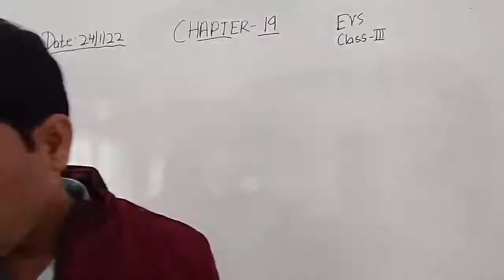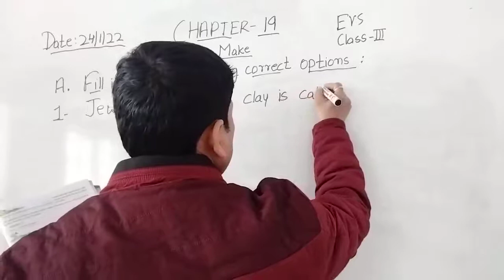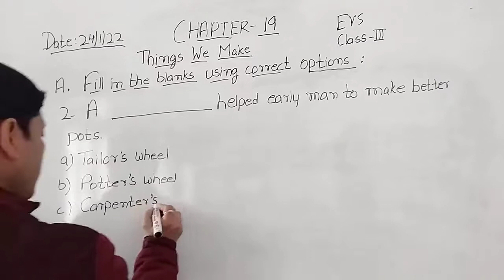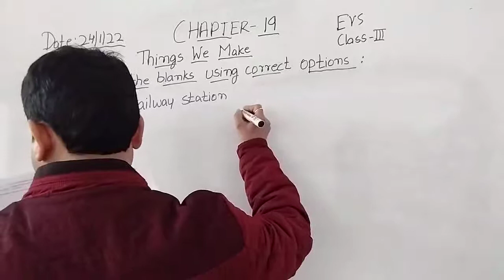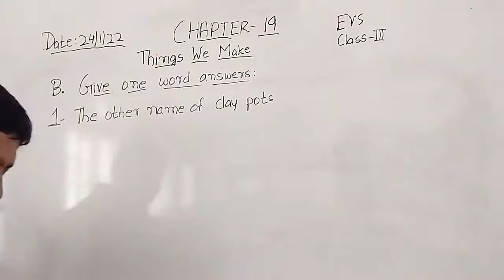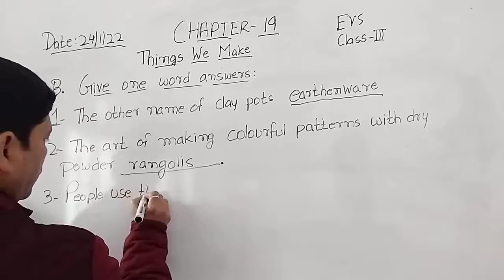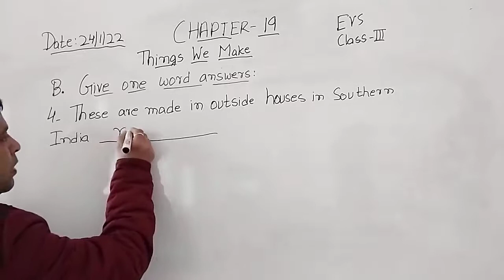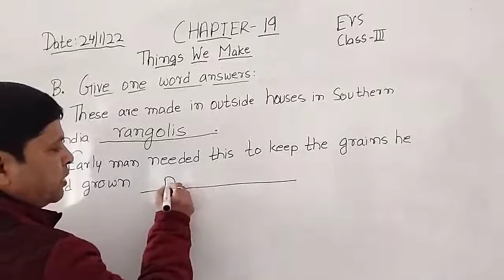Class III EVS 24 01 2022 by Mr Rupesh Chapter 19 Things We Make